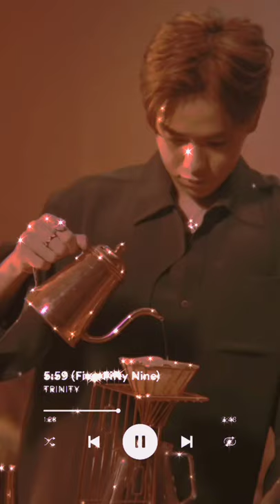Trinity - Five Fifty Nine ( Aesthethic video)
Third Lapat Ngamchaweng Jackrin Kungwankiatichai Sivakorn Adulsuttikul Porsche Sivakorn Teeradon Supapunpinyo Jamy Jamess Third Kamikaze Aesthethic Kim Nam Joon Kim Seok Jin Min Yoongi Jung Hoseok Park Jimin Kim Tae Hyung Jeon Jungkook ARMY BTS Third Lapat 2021